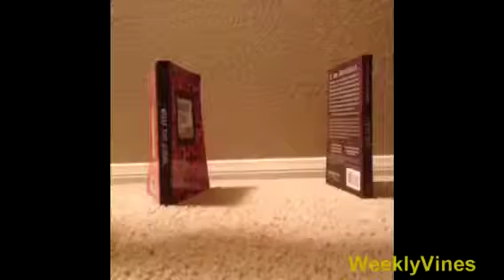Greatest vines of September 2013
Enjoy these great vines